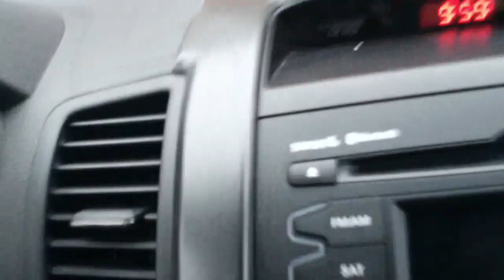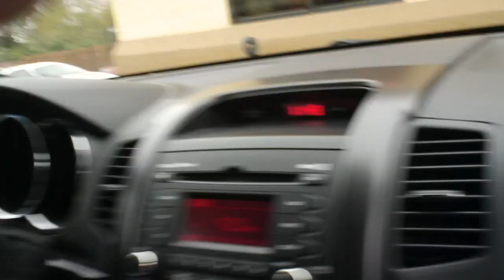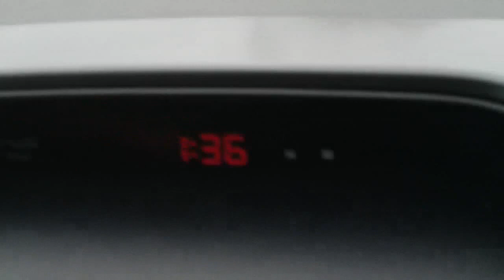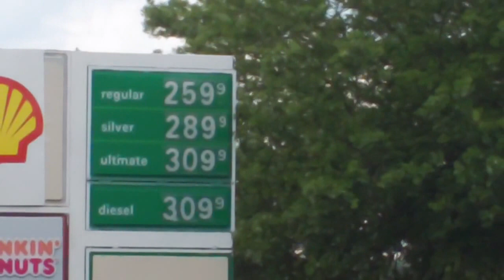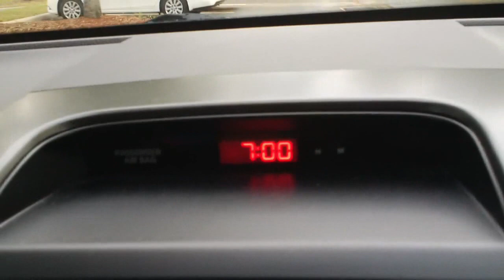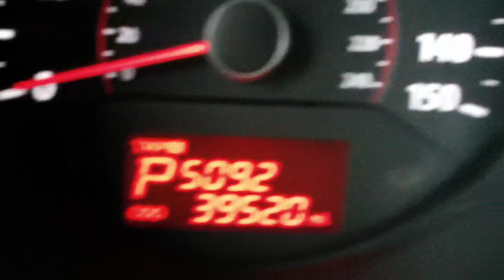Friend Raiser 2015 Road Trip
Rob Langer, Benji Shepherd & Jerry Williams make the trek from the ATL to The JOY FM home office in Sarasota, FL for Friend Raiser 2015.